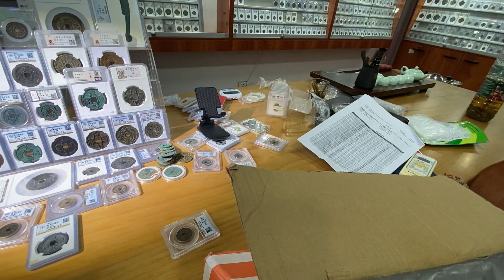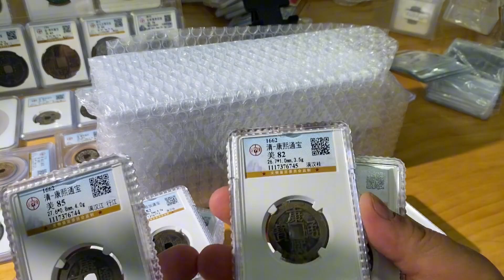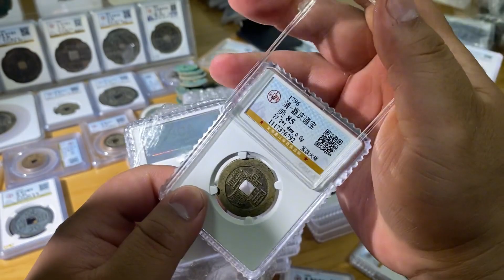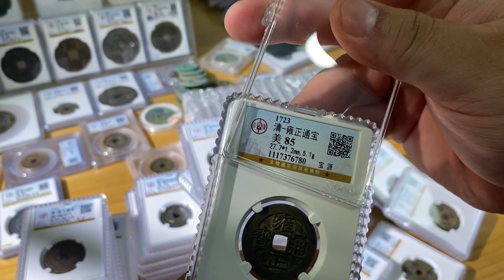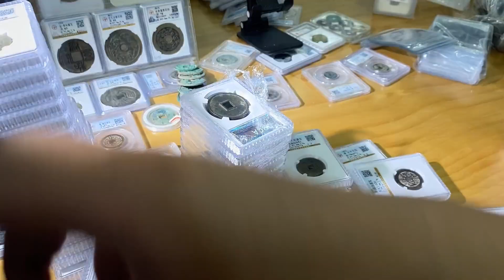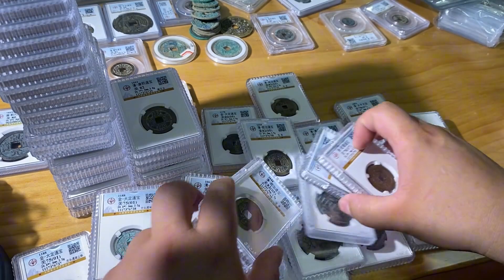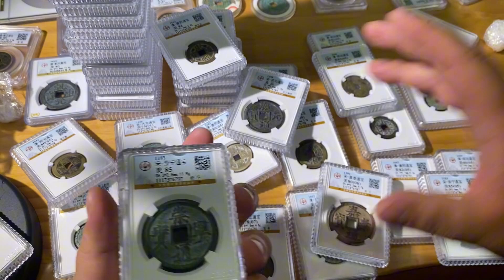公博开放盒出来了，必须考试一波看看成绩如何？损失惨重，要😭！